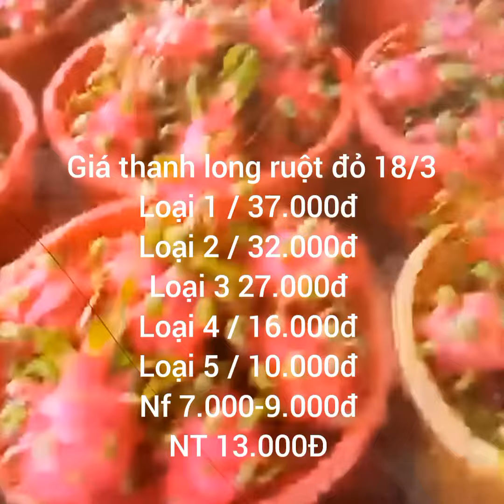giá thanh long hôm nay 18/3